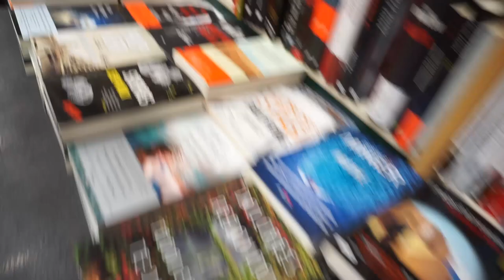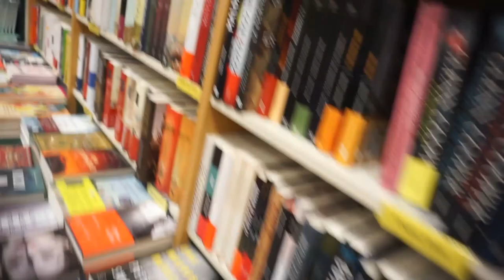Hablo de mi infancia || Aprendiendo los colores - Queremos otro BEBE? El color favorito de mi bebe